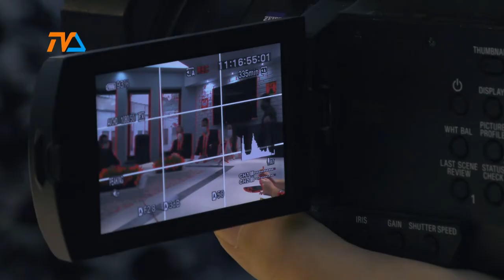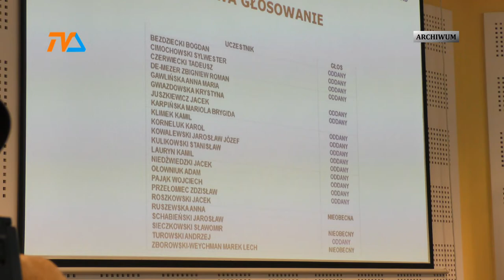Suwałki: o włos od nowej koalicji? |TVSUWAŁKI